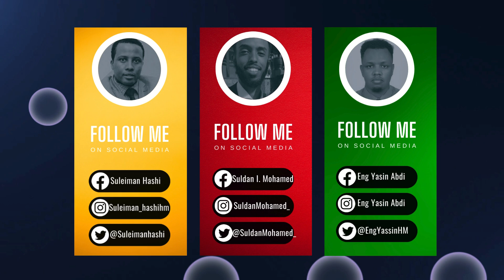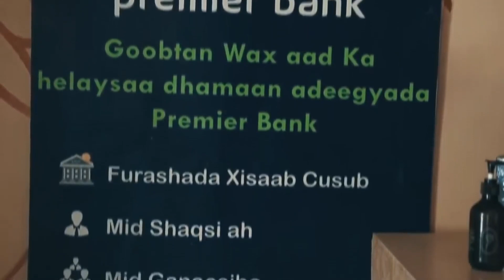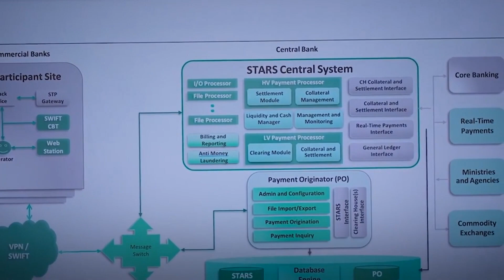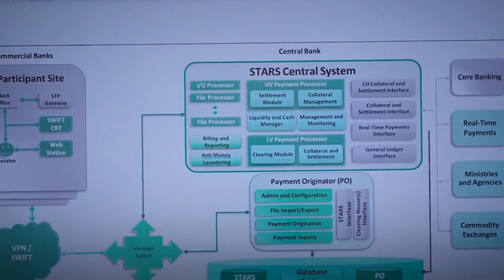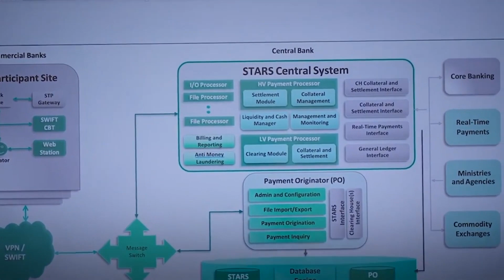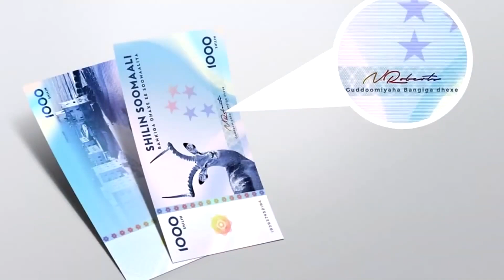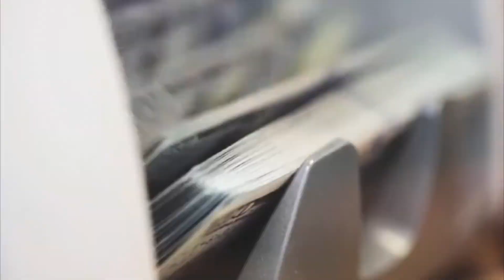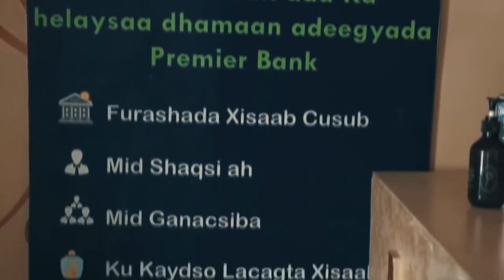Somalia’s Debt Relief Achievement and What Next? | Behind the Scenes